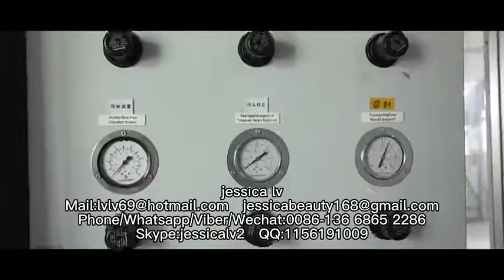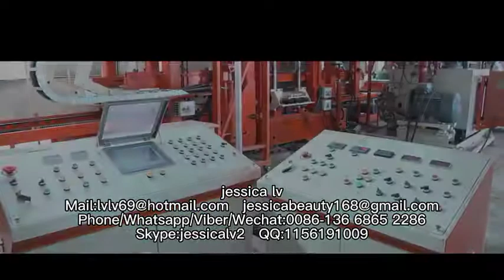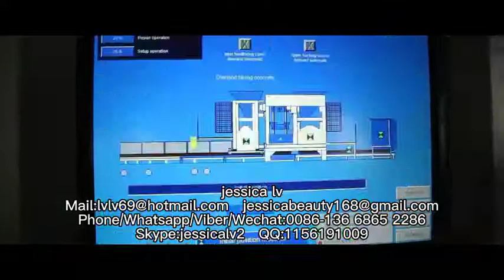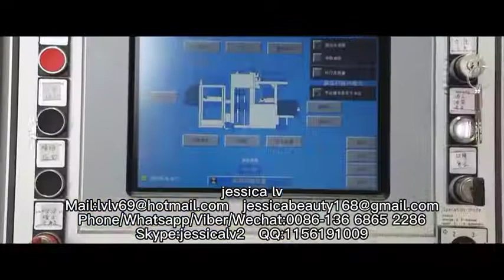QT4-25 Fully automatic fly ash cement concrete paving block brick making machinehollow brick machine